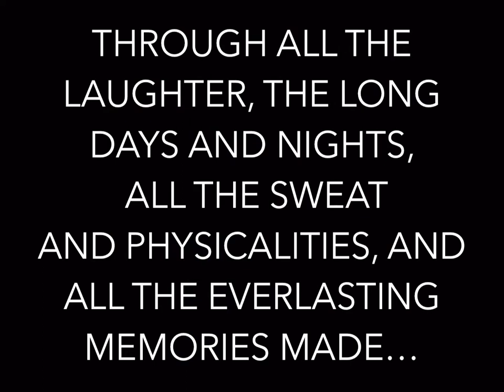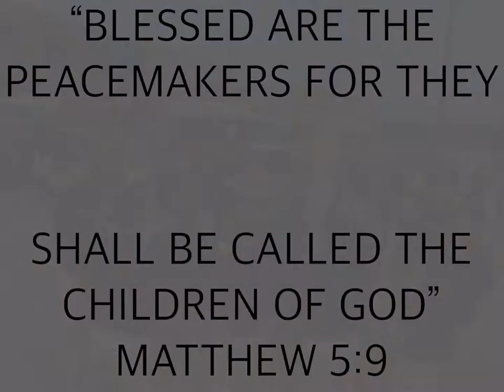CWI Law Enforcement Program - Class 11 End Of Year Video